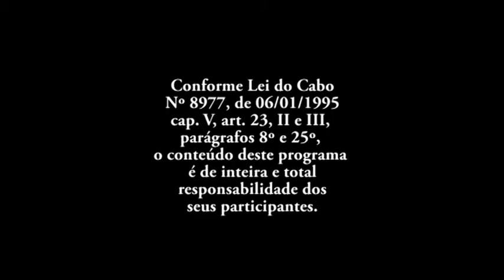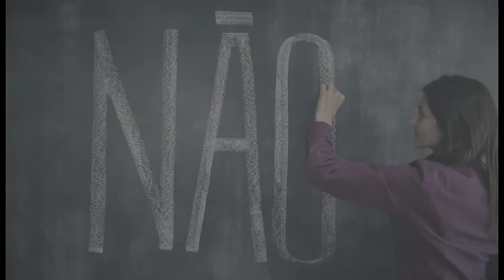560ª Expressão Universitária - URI Erechim - 12-10-2020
Psicóloga Juliana Brunetto aponta saídas para superar o período de pandemia.